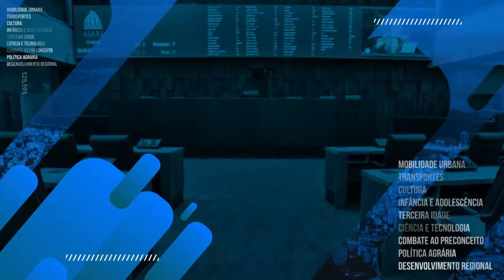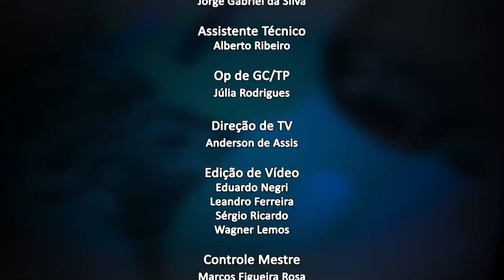Jornal da Alerj - Quarta - 18/08/21